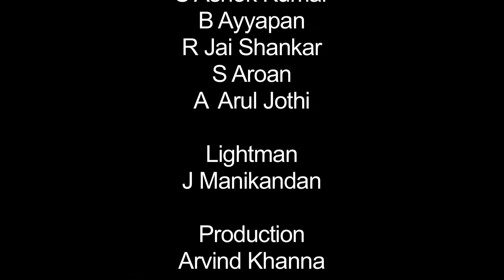National Children Science Congress (NCSC) 2010, 18th Session - Day 5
National Children Science Congress (NCSC) 2010, 18th Session - Day 5 : Video footage by National Institute of Science Communication and Information Resources